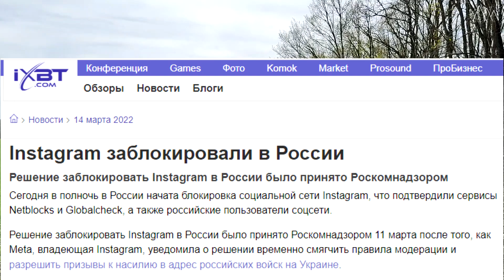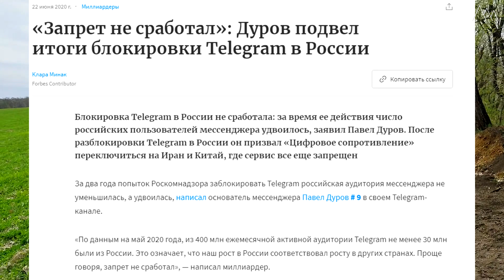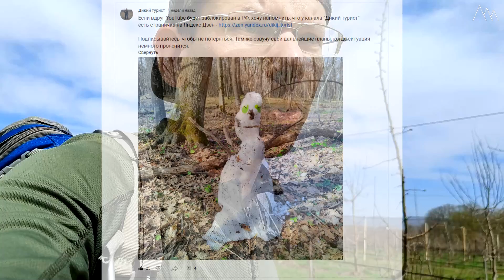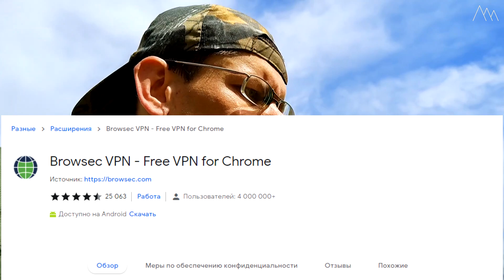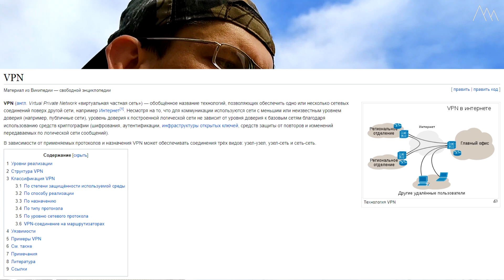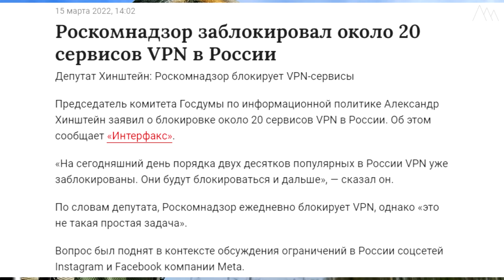YouTube ВСЁ! Что делать? Блокировка Ютуба в России. Здравствуй Чебурнет...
На территории РФ нависла угроза блокировки видеохостинга YouTube. Как не потеряться и где еще найти "Дикого туриста"? Как обойти блокировку и сохранить доступ к просмотру видеороликов в Ютубе? Чебурнет или VPN? Обо всем этом рассказано в данном информационном выпуске.

ПОЛЕЗНЫЕ ССЫЛКИ
Обход замедления YouTube:

Канал "Дикий турист" - это канал о походах, путешествиях и туризме.